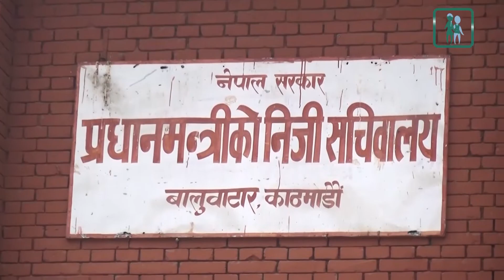बामगठबन्धन फोरम वार्ता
सत्तारुढ बामगठबन्धन र संघीय समाजवादी फोरम, नेपाल संविधान संशोधन र सरकार विस्तारका विषयमा सहमति नजिक पुगेका छन ।